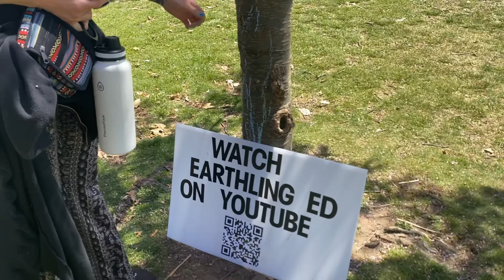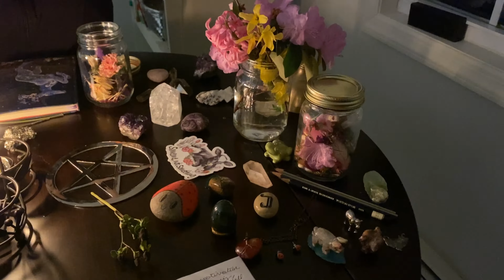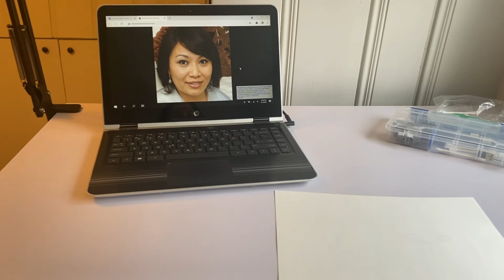41. Competition Ruins Happiness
The two books I refer to are The Courage to be Happy by Ichiro Kishimi and Fumitake Kota, and Self-Compassion by Kristen Neff, PhD

This second channel is my outlet, my vlogs, my place for extra stuff, and my happy place to track my JOURNEY